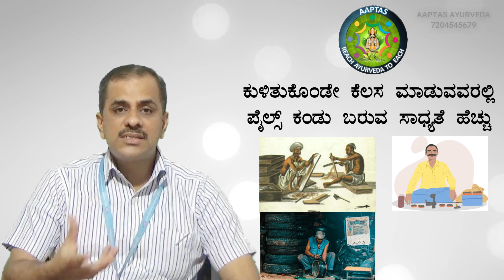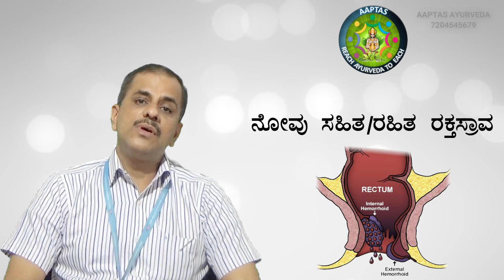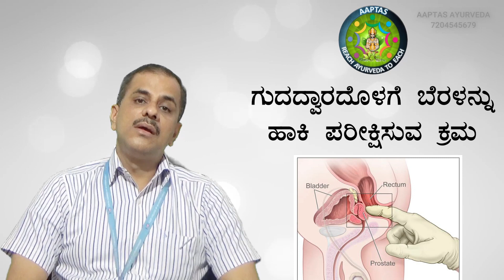ಪೈಲ್ಸ್/ಮೂಲವ್ಯಾಧಿಯ ಕುರಿತು ಆಯುರ್ವೇದದ ಅರಿವು ಮತ್ತು ಪರಿಹಾರ | AAPTA VAANI-4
This video explains Ayurvedic understanding of PILES and Its Treatments and DO’S and DON’T’S for piles patient.
Language: KANNADA
Knowledge shared by:
VAIDYA PRASHANTH.K.BHAT
MS (AYU)
ASSOCIATE PROFESSOR
DEPARTMENT OF SHALYA TANTRA
SDM COLLEGE OF AYURVEDA,UDUPI
ALSO AVAILABLE FOR CONSULTATION AT
SDM AYURVEDA HOSPITAL,BEJAI, MANGALORE

Video edited by:
Vaidya Sharad kumar M (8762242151)
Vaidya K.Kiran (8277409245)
Voice over for Intro by :
Mr.S.S.Manoj Sharma
(Voice of COLORS and Discovery Media)